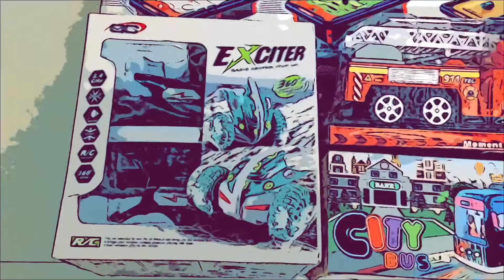Karnataka to Tamil Nadu Travel Vlog| Hosur border check|E pass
Hey guys!
Sharing my Travel vlog from Bangalore to Vaniyambadi ! Hope you like it!

Here is the link for Toys shopping